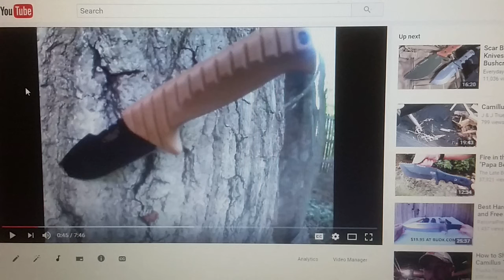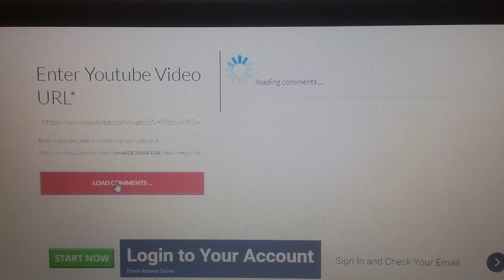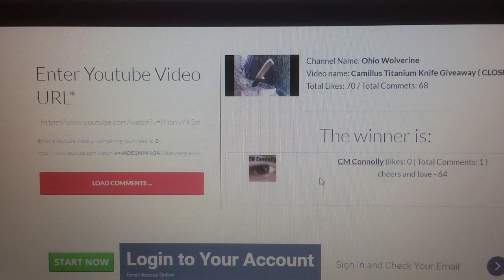Camillus Knife Giveaway........and the Winner Is?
Picked the winner on random comment picker .com